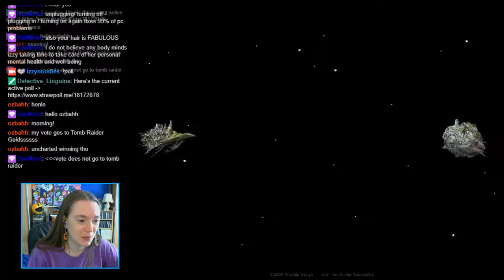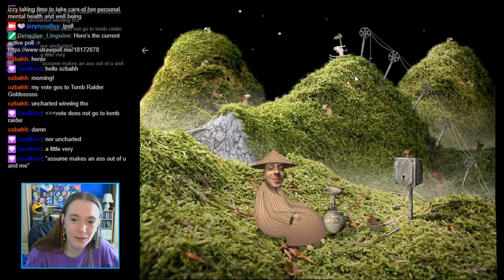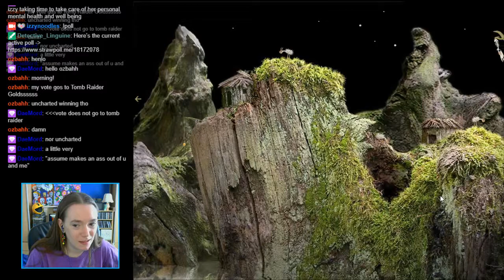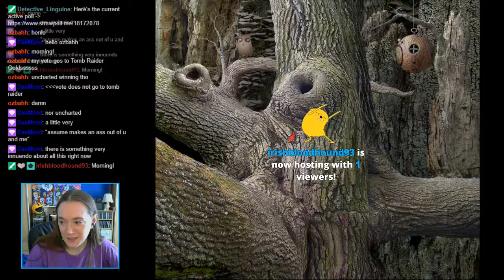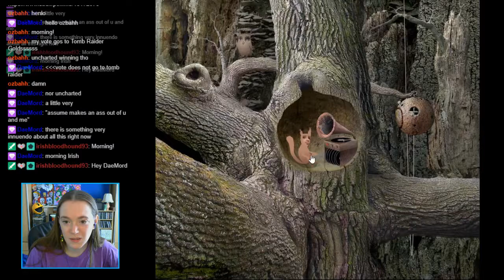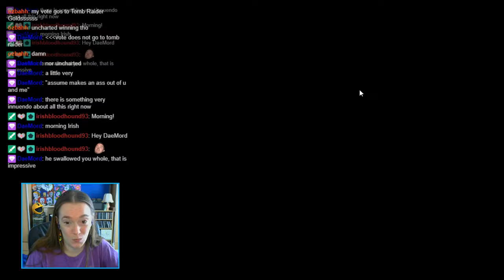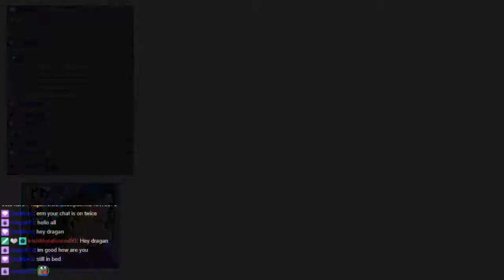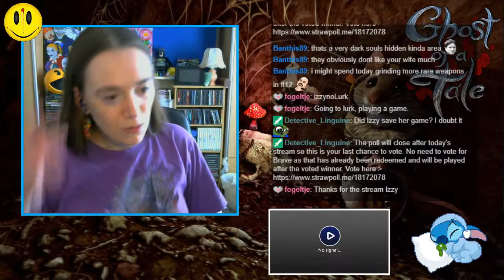Samorost & Ghost of a Tale (part7) [LIVE]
Samorost plus Ghost of a Tale both played blind and live on Twitch
Streamed 7th July 2019.
This stream came after Samorost 2 and Year Walk but has been uploaded before that stream to keep Ghost of a Tale videos together.
WARNING: Livestreams will contain strong language!

Video Chapters:
0:00 Intro
3:32 Samorost
19:10 Ghost of a Tale
3:41:27 Outro